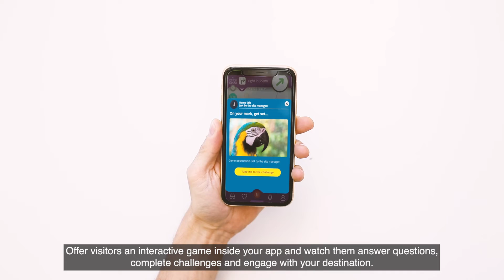Can Your App Do THAT? Game Builder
Offer visitors choices of games and change things around as much as you want.